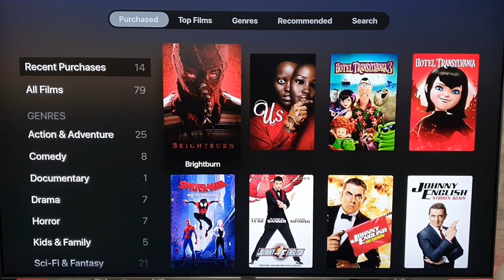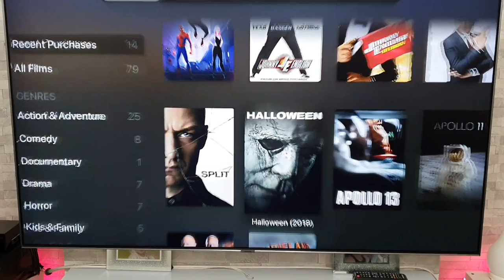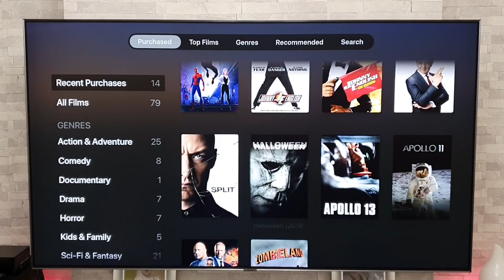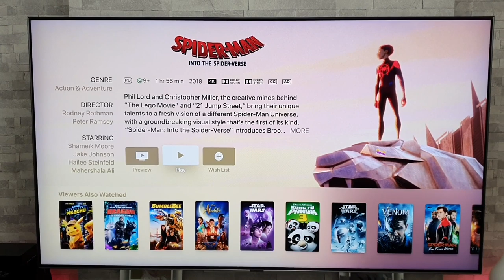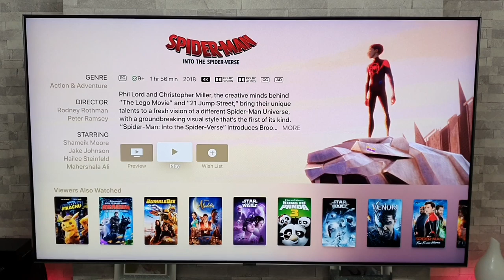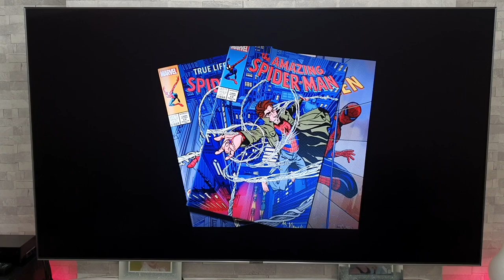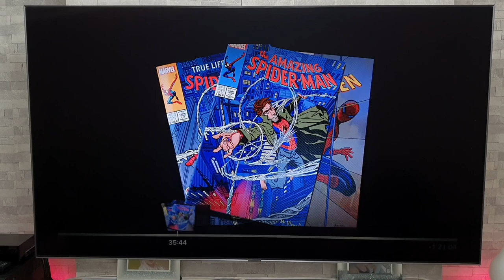Best 4K,HDR,Dolby Vision film for your OLED or QLED,day 3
It's day 3 of Mega Movie Week and each day i will be recommending to you guys a 4K,HDR,Dolby Vision film to show off your OLED or QLED display to it's finest.